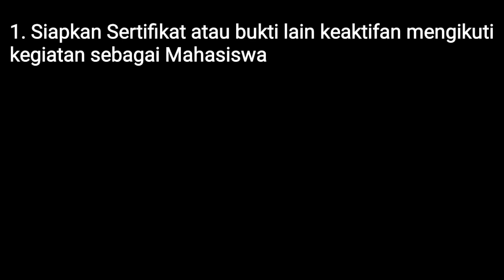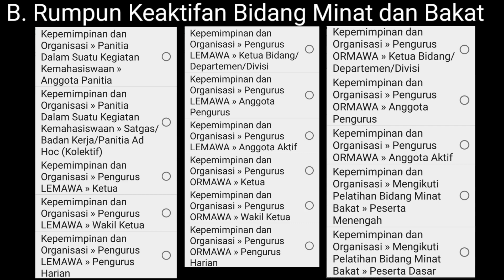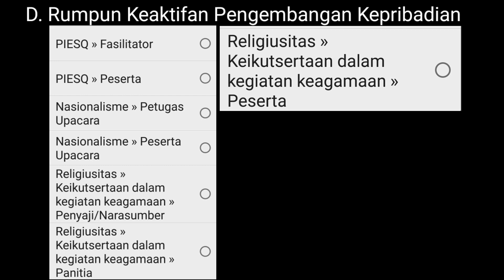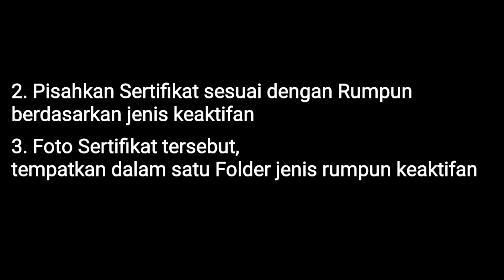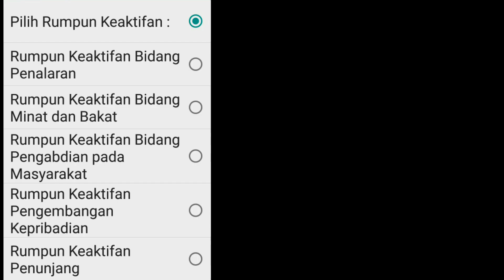Cara Input Poin SKPI (Surat Keterangan Pendamping Ijazah) UPGRIS 2019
Hello Mahasiswa Universitas PGRI Semarang..

Bagi yang belum tahu, Bagaimana cara input poin keaktifan mahasiswa di UPGRIS, ini saya buatkan tutorialnya, Semoga bisa dimengerti dan dipahami

Perlu diketahui, Mahasiswa di Universitas PGRI Semarang  Wajib mengumpulkan setidaknya minimal 300 poin keaktifan, poin tersebut dapat diperoleh mulai dari partisipasi dalam mengikuti kegiatan, prestasi, kepengurusan dalam organisasi atau pun penugasan-penugasan yang telah diterima dan dijalankan

Ada beberapa mahasiswa yang belum paham atau mengerti, bahkan mengira 300 poin bisa diperoleh hanya dari mengikuti kegiatan Seminar Nasional, namun hal ini tidak dibenarkan, karena kewajiban mahasiswa mengumpulkan sedikitnya 300 poin harus meliputi 5 Bidang kegiatan

Lebih jelasnya, silahkan tonton video tersebut :)